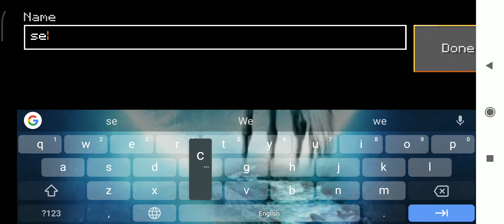Lokicraft#1 making secret house part 1...Super world experience ♥️♥️♥️♥️